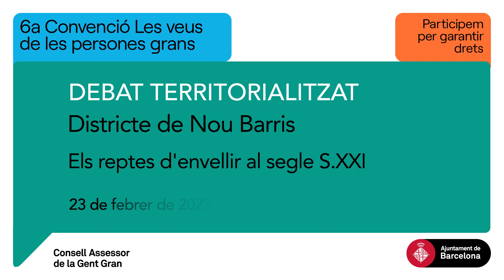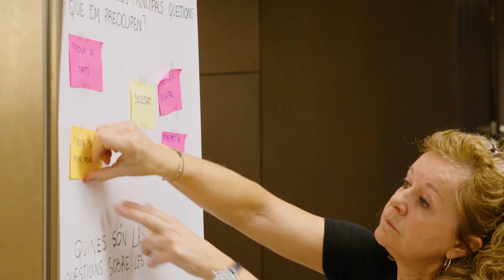Debat a Nou Barris, en el marc de la 6a Convenció Les veus de les persones grans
Celebrat el 23 de febrer de 2023, en el marc de la 6a Convenció Les veus de les persones grans, organitzada pel Consell Assessor de la Gent Gran.